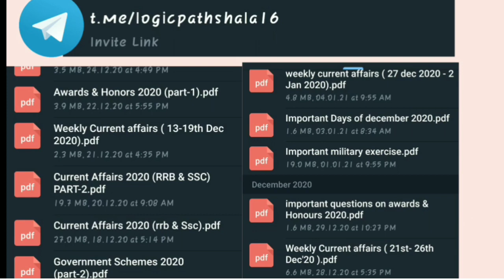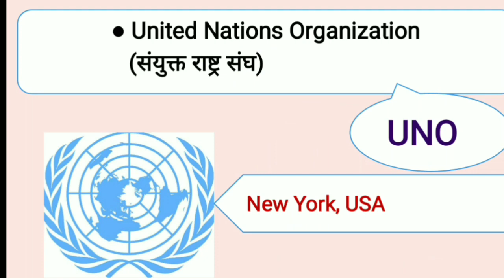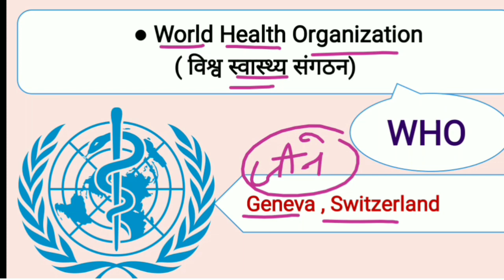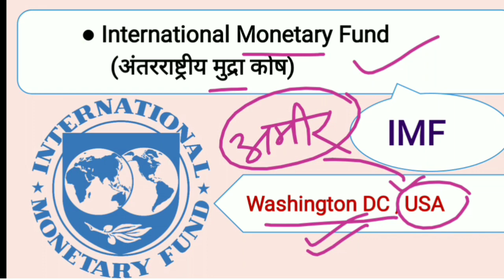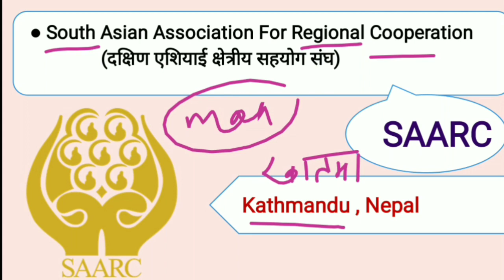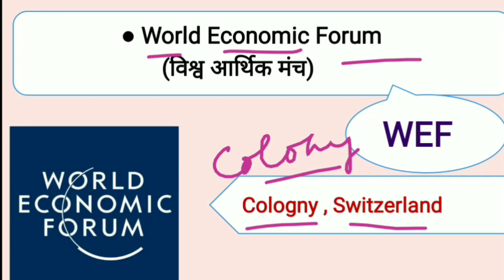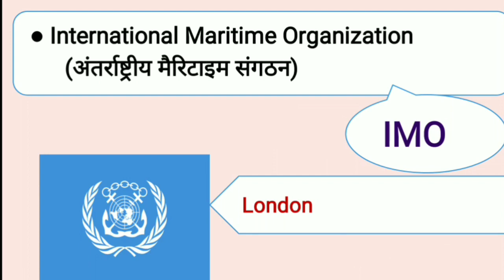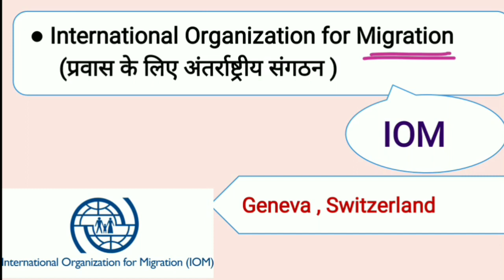international Organization and their headquarters / अंतराष्ट्रीय संगठन और मुख्यालय / TRICKS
Check also other playlist on my YouTube channel 👍

logic pathshala
Logicpathshala

(NOTE :- All the images/pictures shown in the video belongs to be respected owners ant not me..I Am not the owner of any pictures showed in the video. )